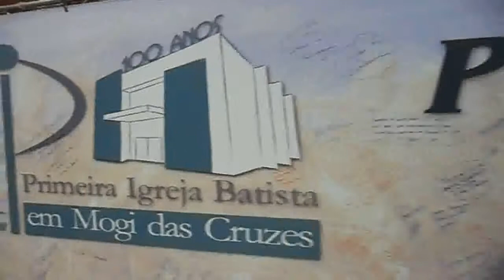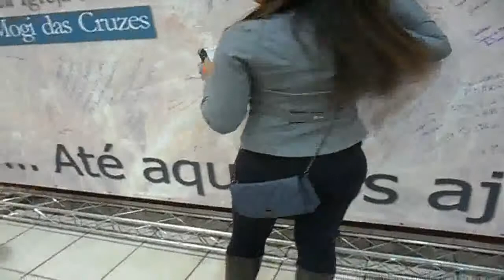Aniversário da PIB Mogi ( Parte 03)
Culto realizado no dia 11/06/2011